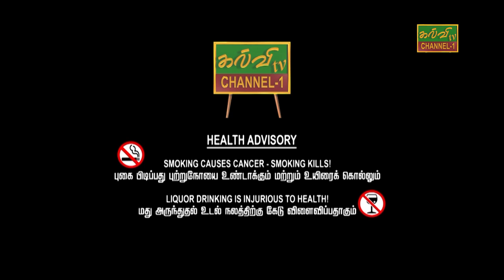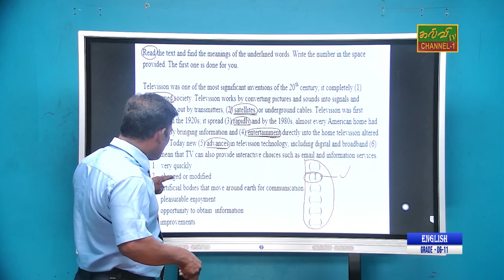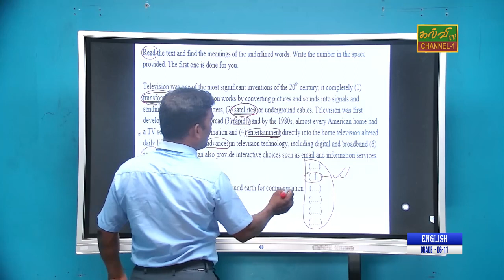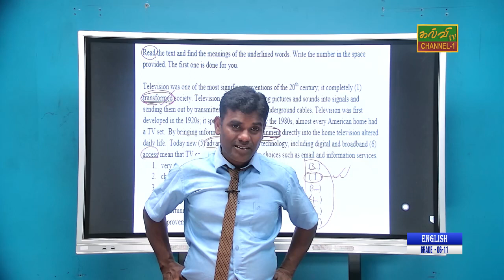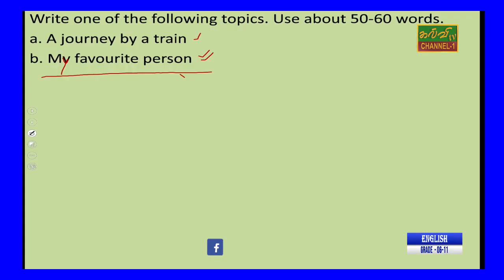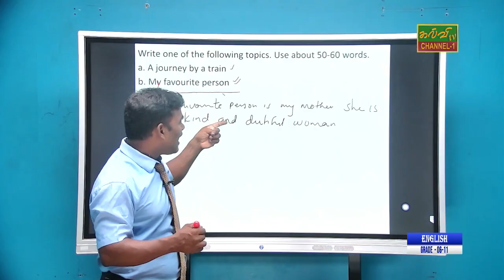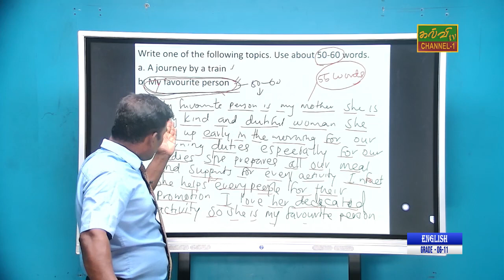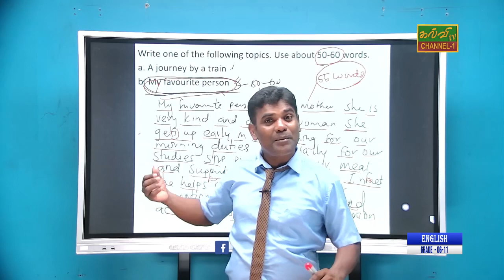ஆங்கிலம் | paper class | Grade - 06 to 11 | 08.06 .2023